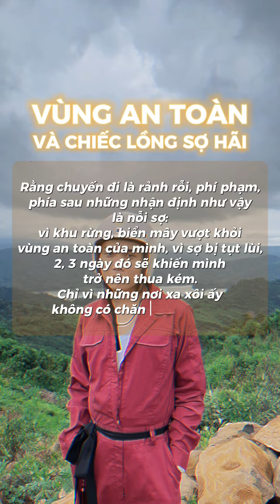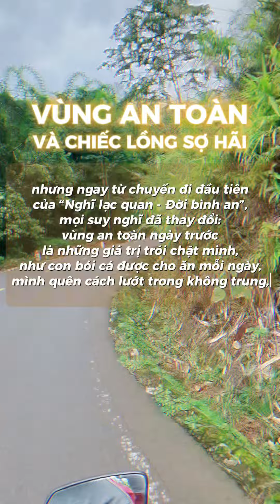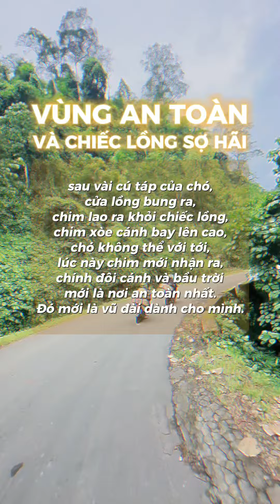Vùng an toàn | NLQDBA2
Vùng an toàn và chiếc lồng sợ hãi.